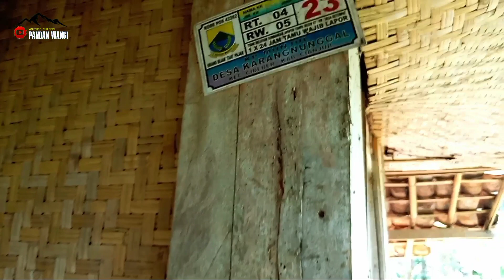Tak.. di sangka di lereng gunung ini ada perkampungan dan warganya pengrajin bakul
Tak.. disangka ternyata di lereng gunung ini ada perkampungan dan warganya pengrajin bakul

kampung...karang Nunggal
kecamatan.. Cibeber
kabupaten cianjur jawa barat